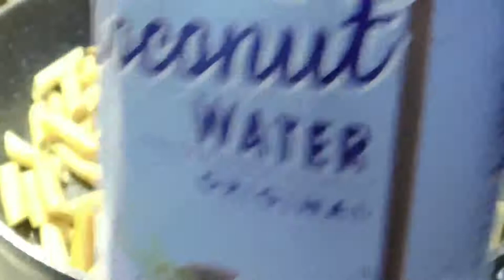🆕Chicken Pan Roast